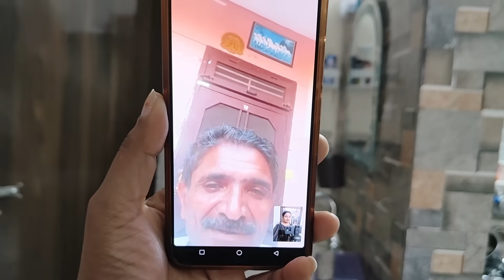🌺ये सब बताने में कैसी शर्म ये समस्या तो सबके साथ है 🌺क्या सजना संवरना और खुद का ध्यान रखना गलत है🌺